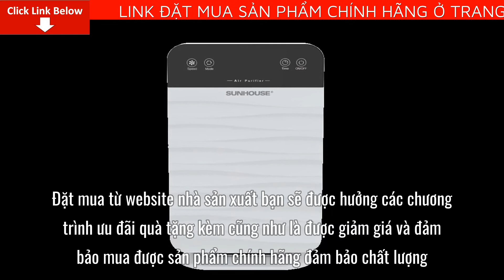Review Máy lọc không khí Sunhouse SHD-15AP9715 Giá Bao Nhiêu Tiền? Mua Ở Đâu?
Bài viết ngày hôm nay mình sẽ Review Máy lọc không khí Sunhouse SHD-15AP9715 Giá Bao Nhiêu Tiền? Mua Ở Đâu? Nếu bạn quan tâm về sản phẩm vui lòng để lại số điện thoại dưới phần bình luận video này nhân viên tư vấn bên phía nhãn hàng sẽ liên hệ lại tư vấn cho bạn miễn phí
Diện tích sử dụng: 20m2
Tốc độ phân phối không khí sạch CADR=150m3/h
Khả năng lọc mạnh mẽ & nhanh chóng với màng lọc tổng hợp 3 lớp
Cảm biến tự động điều chỉnh theo chất lượng không khí thực tế
Đèn báo hiển thị chất lượng không khí theo chuẩn AQI
2 chế độ vận hành kết hợp 3 tốc độ quạt cho đa dạng nhu cầu sinh hoạt
Cảnh báo thay màng lọc thông minh
Độ ồn nhỏ, hoạt động êm ái
Chức năng hẹn giờ linh hoạt
Nhỏ gọn, tiết kiệm diện tích